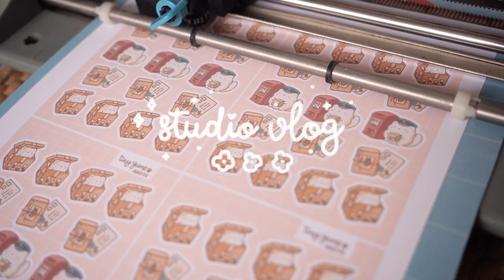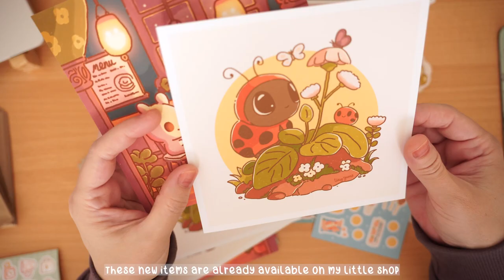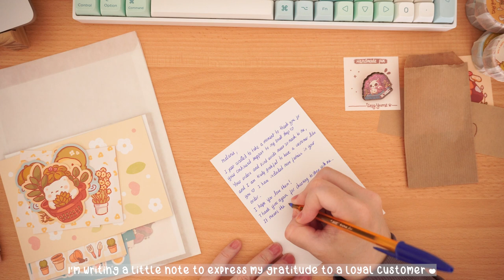STUDIO VLOG | New washi tapes, stickers and rainy pack orders | ASMR no talking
✿ Equipment:
Phomemo termal printer M110
Phomemo termal printer T02
Macbook Pro M1 14"
Ipad Pro 11"
Printer Canon TS8350
Silhouette portrait
Sony ZV-E10
Sigma lens 18-50mm F2.8
RØDE VideoMicro

✿ Musics:
- Tibeauthetraveler - Travel Buddies
- Provided by Lofi Girl